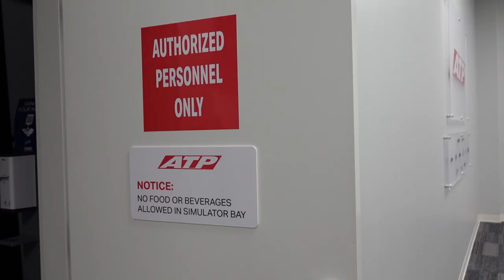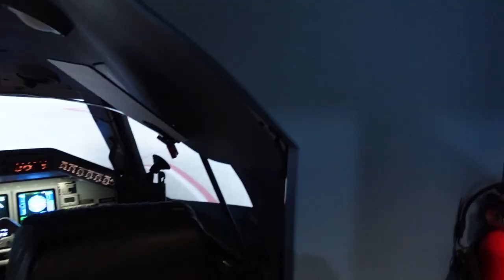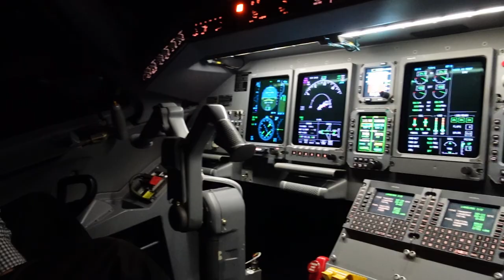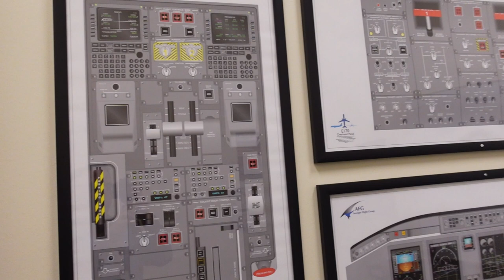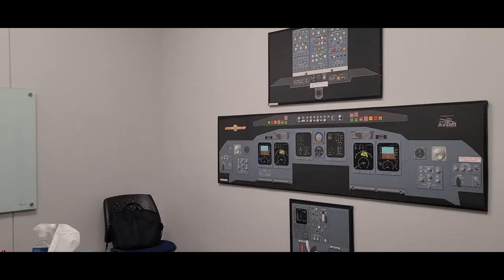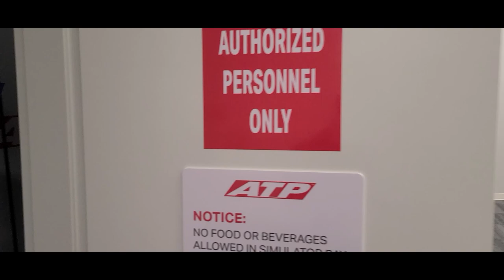ATP/CTP Course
This video follows my time at the ATP/CTP course. I will tell you all about it and what you can expect.